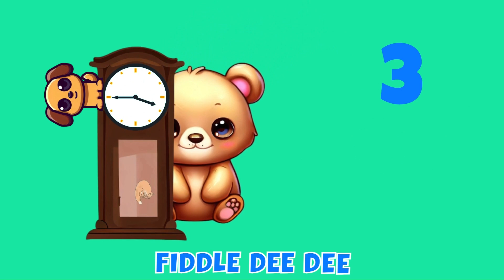Hickory Dickory Dock Bear Bounce 77 | Nursery Rhymes & Kids Songs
It's the classic nursery rhyme with a fun bouncing bear theme!

The bird looked at the clock,
The clock struck two
Away she flew,

The dog barked at the clock,
The clock struck three
Fiddle dee dee,

The bear slept by the clock,
The clock struck four
He ran out the door,

The bee buzzed round the clock,
The clock struck five
She went to her hive,

The hen pecked at the clock,
The clock struck six
Oh fiddle sticks,